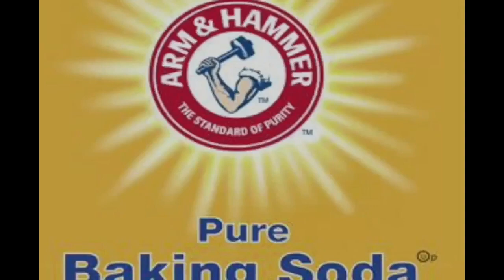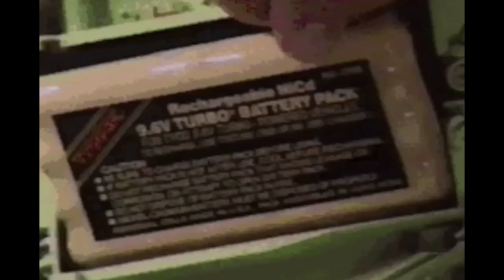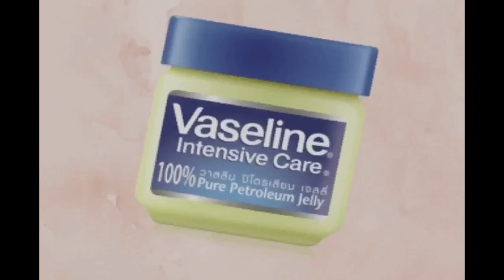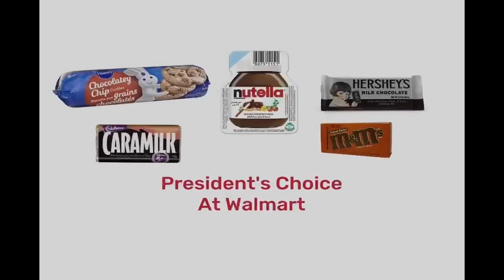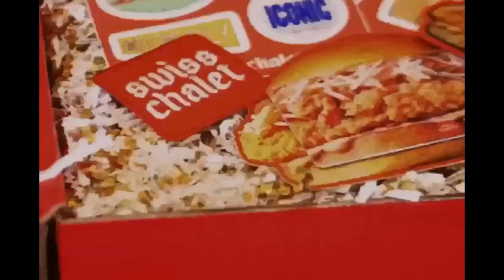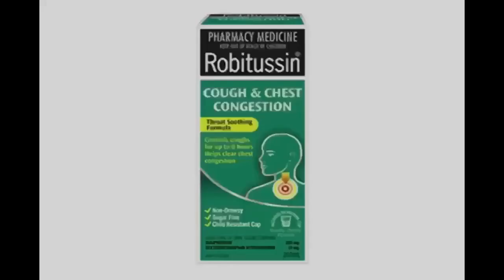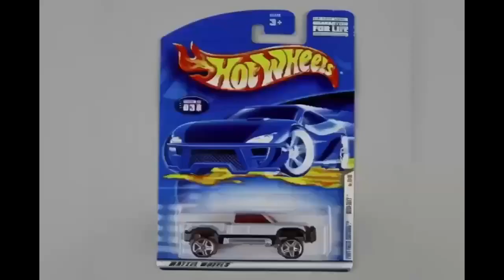YTV 2002 Keeping Up Appearances Commercial Break #95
1. YTV Sick Fly Bumper 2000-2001
2. Arm & Hammer Toothpaste Collection White P&G Canada Commercial
3. Cheer Clean Commercial
4. Harvey's Restaurant Onion Rings & French Fries Hamburger Commercial
5. Clean & Clear Commercial
6. Tyco RC Commercial
7. Lay's & Doritos Chips Cash Real Money Girls Canada Commercial
8. Cadbury Caramilk Canada Commercial
9. Dug City Jimmy Neutron Toys Commercial
10. Vaseline Commercial
11. Mattel Barbie Girls Salon Surprise Toys Canada Commercial
12. K'nex Screaming Roller Coaster Toys Canada Commercial
13. Crayola Crayons In Your World Canada Commercial
14. President's Choice Pillsbury Ready To Bake Chocolate Chip Cookies Kisses Doughboy Love Girls Smiling Nutella Hazelnut Spread Bread With Coca Hershey's Milk Chocolate Bar Cadbury Caramilk M&M's Peanut Butter Commercial
15. Jell-O Pudding Colours Mix Red Green Canada Commercial
16. Tim Horton's Cookies Chocolate Chip Vanilla White Canada Commercial
17. Physique Hair Care Commercial
18. Nutella Hazelnut Spread Bread Smile Girls Canada Commercial
19. Mattel Barbie Girls Studio Maker Sparkle Scents Toys Canada Commercial
20. Swiss Chalet Restaurant Canada Ribs & French Fries Toblerone Swiss Milk Chocolate Bar Commercial
21. Pillsbury Ready To Bake Chocolate Chip Cookies Hershey's Kisses Simple Delights Girls Canadian Commercial
22. Kinder Bueno Commercial
23. Robitussin Commercial
24. Astro Yogurt Canada Commercial
25. Hot Wheels Car Toys Commercial
26. Folgers Coffee Commercial
27. Tic Tac Mint Commercial
28. YTV Big Fun Party Mix 3 Album In Stores Now Commercial
29. YTV Don't Lick The Pig Promo (Sick Fly Short ID 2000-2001)
30. YTV 2030 CE Promo (Rattle Runner Short ID 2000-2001)
31. YTV The Zone Operation 5 Promo (Three Eyes Short ID 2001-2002)
32. YTV Vortex Promo (Sick Fly Short ID 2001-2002)
33. YTV The New Addams Family Promo (Rattle Runner Short ID 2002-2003)
34. YTV Medabots Promo (Lizard Short ID 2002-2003)